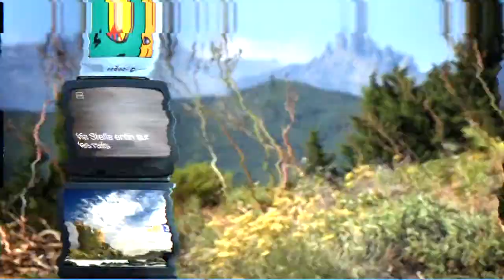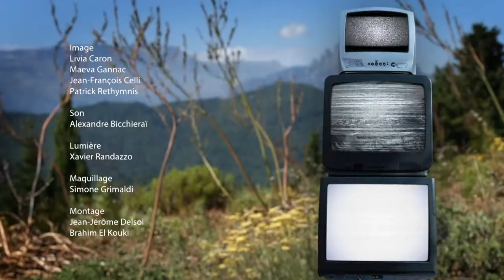10 ans déjà avec Minicale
Dans 10 ans déjà Michèle Don Ignazi reçoit Minicale pour évoquer l'inscription de la paghjella au patrimoine immatériel de l'Unesco